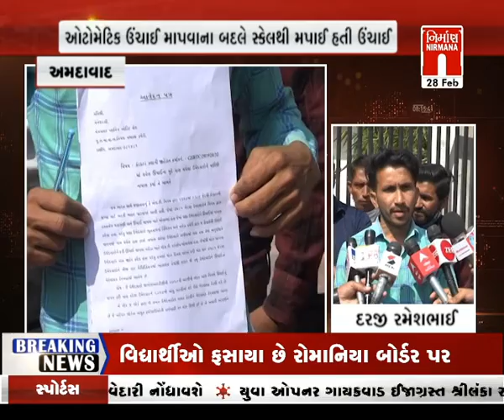આજના તાજા ગુજરાતી સમાચાર: 28 -02-2022 |સમાચાર । coronavirus | Today News । NirmanaNews